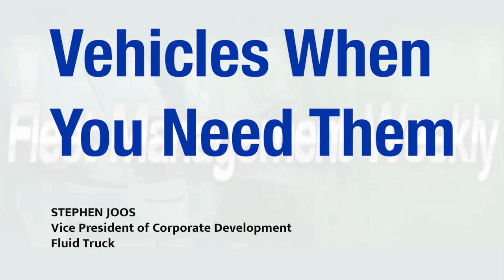Vehicles When You Need Them | STEPHEN JOOS | Fleet Management Weekly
Do you need cargo vans, box trucks or pickup trucks? If yes, Fluid Truck gives you access to those vehicles when you need them.

STEPHEN JOOS
Vice President of Corporate Development
Fluid Truck